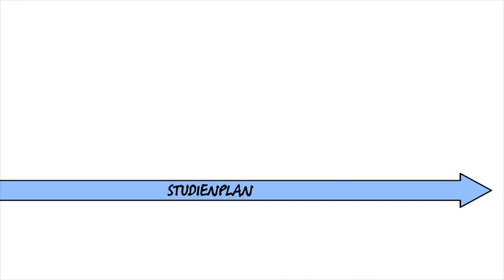Drawn to Science | Clinical trials (German version)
Our Drawn to Science series shows you some of the cool things Roche scientists do in their labs and clinics to discover and develop innovative medicines. In this video, learn about how clinical trials are essential to providing the scientific data required to determine whether new drugs, diagnostics or procedures are safe and effective when used to diagnose and treat people.

Carefully conducted clinical trials provide answers to important questions. They are performed with human volunteers. Every new treatment is tested in multi-phase clinical trials (usually three phases in duration) before regulatory agencies consider it safe and effective. Depending on the product type and development stage, investigators initially enroll volunteers and/or patients into small pilot studies and subsequently conduct progressively larger-scale comparative studies. As positive safety and efficacy data are gathered, the number of patients typically increases. Clinical trials can vary in size, involving a single research entity in one country or multiple entities in multiple countries.